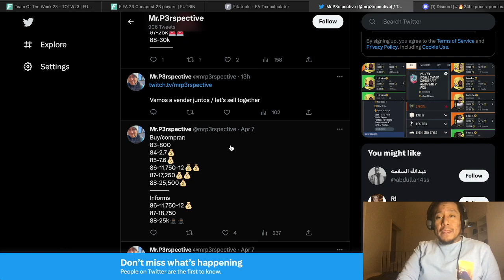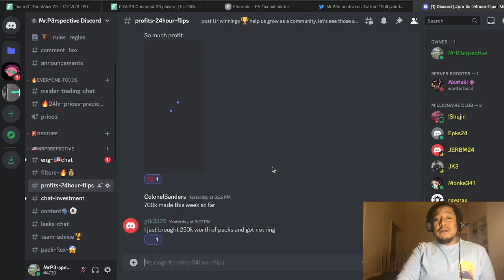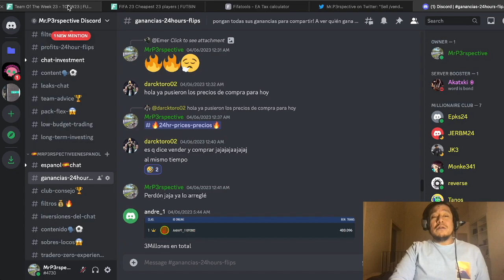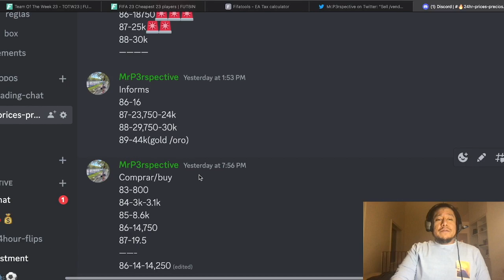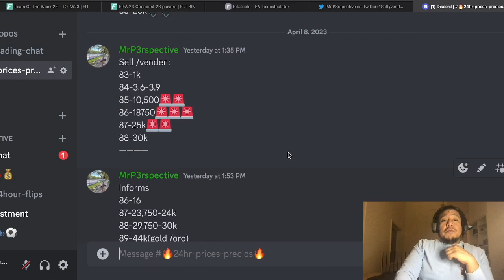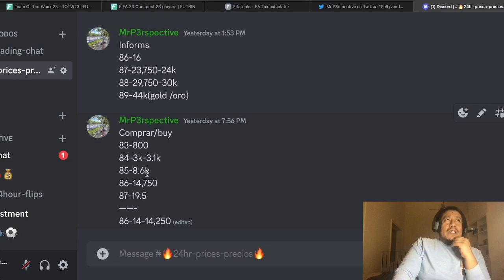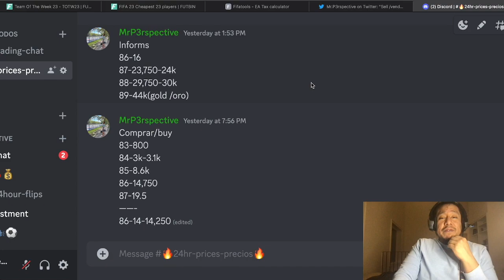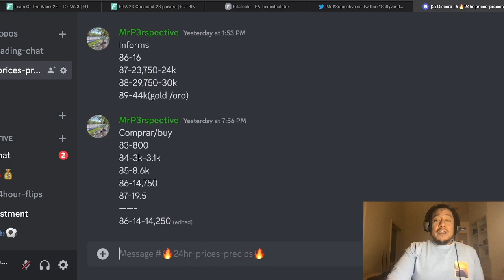THESE NEW INVESTMENTS WILL DOUBLE YOUR COINS!! IN FIFA 23!! 700 *PLUS MEMBERS*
FREE GAMER TIPS FIFA 23!!

NEW LEAK
NEW OPPORTUNITES.
THANK YOU SO MUCH EVERY ONE
FIFA 23 WOULDNT BE THE SAME WITHOUT U, THANK YOU. LINKS ALL ARE IN THE TREE LINK. JOIN NOW
Follow For MORE TIPS
Welcome to all, welcome to the fam!

FREE
ILL SHARE PLAY N SHOW YOU HOW, FREE FREE FREE COINS COINS

FREE
Please join my twitter so u can trade along side me, for FREE.

FREE